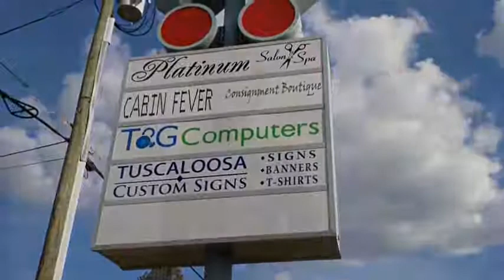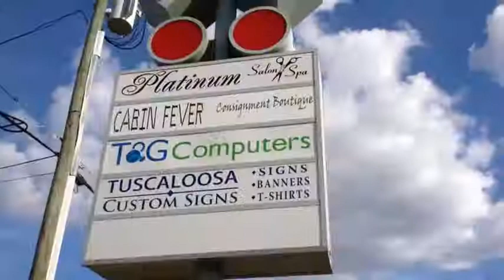Platinum Salon Tuscaloosa Al YouTube